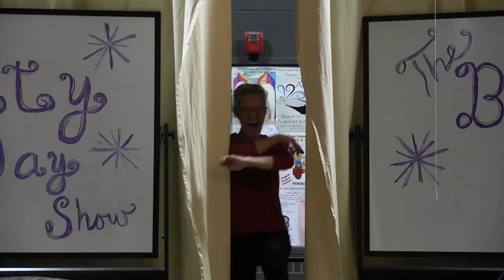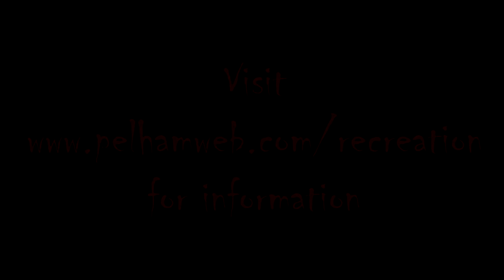Zombie Apocalypse 2015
Pelham Park & Recreation Presents the 2nd Annual Haunted Woods Event at Pelham Veterans Memorial Park in Pelham, New Hampshire October 23-24 & 30-31..7:00 pm - 10:00 pm